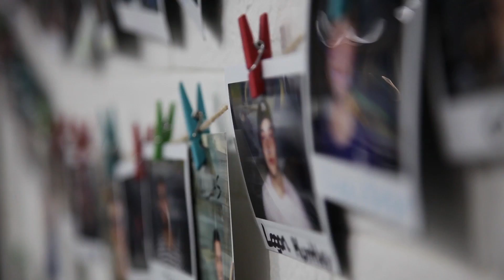HSY 1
Songs: Porter Robinson - Sea of voices, Divinity

TRINITY HIGH SCHOOL YOUTH